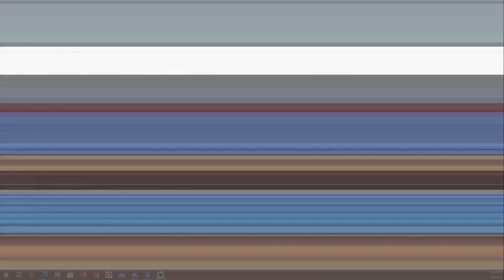I think I found myself an Overwatch Contenders team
Duo d with the Malaysian Support goat - GeminiX .

Indian Guy who fell in love with Overwatch in 2016 ! Will try to stream top tier gameplay and upload daily Overwatch 2 content on this channel !

Much love for stopping by!

shine's Socials!

Main Bg music